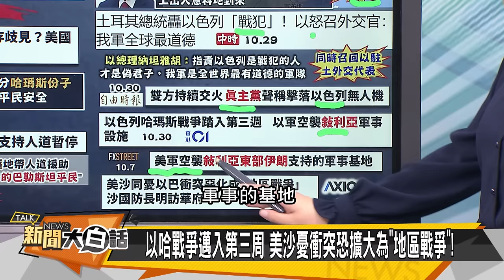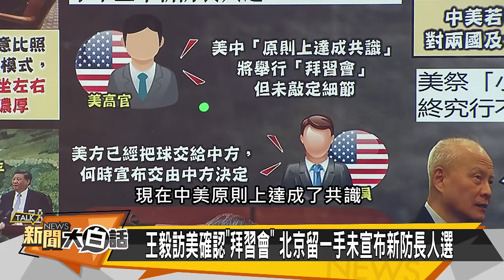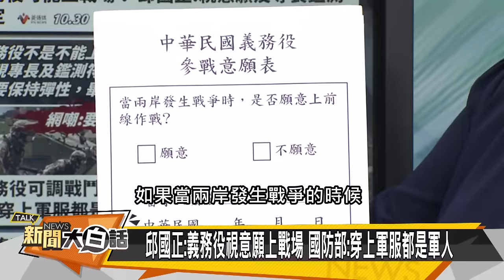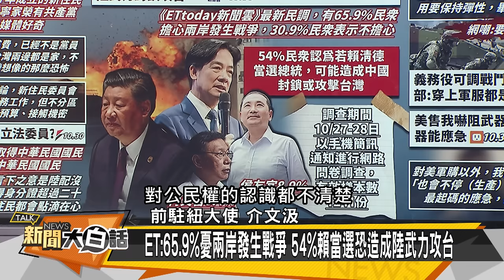[SUB]以攻加薩拜登慌了？伊朗土耳其要戰了？ 新聞大白話@tvbstalk 20231030 (字幕版)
主持人：翟翾
本集來賓：介文汲、賴岳謙、郭正亮